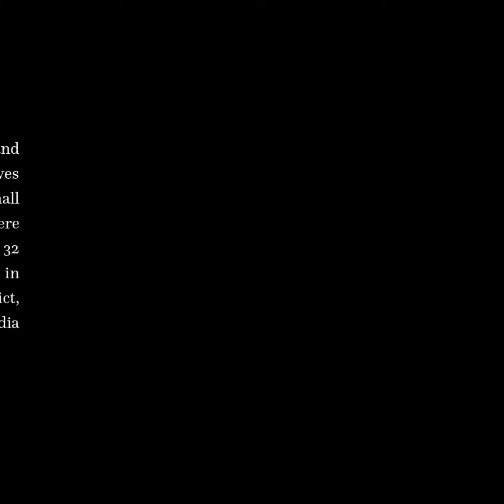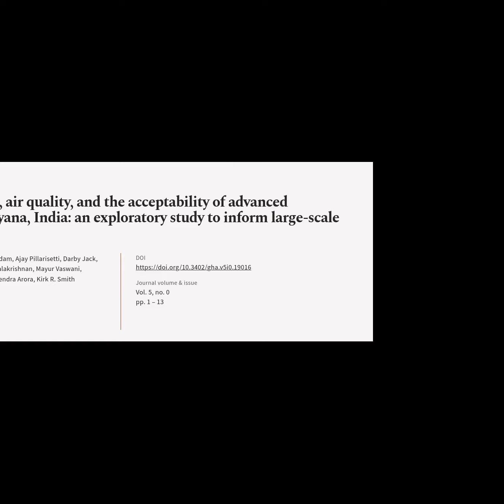Cooking practices, air quality, and the acceptability of advanced cookstoves in Harya... | RTCL.TV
### Article Details ###

Title: Cooking practices, air quality, and the acceptability of advanced cookstoves in Haryana, India: an exploratory study to inform large-scale interventions
Authors: Rupak Mukhopadhyay, Sankar Sambandam, Ajay Pillarisetti, Darby Jack, Krishnendu Mukhopadhyay, Kalpana Balakrishnan, Mayur Vaswani, Michael N. Bates, Patrick L. Kinney, Narendra Arora ,and Kirk R. Smith
Publisher: Taylor & Francis Group
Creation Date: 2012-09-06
DOI: 10.3402/gha.v5i0.19016

### Video Timestamps ###
0:00:00 - Summary
0:00:50 - Title